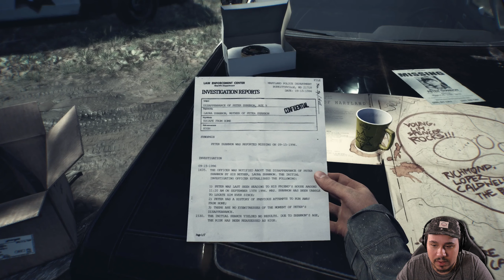BLAIR WITCH | Episode 1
Blair Witch is a game inspired by the lore of the "Blair Witch" franchise.
In this game, you are tasked with finding a lost child who ventured into a notoriously cursed forest.
Things slowly take a turn for the worst as time goes on, and the forest changes to a nightmarish haven for vicious creatures.